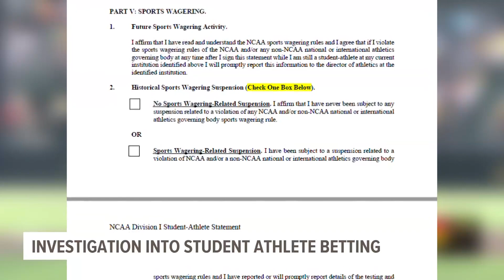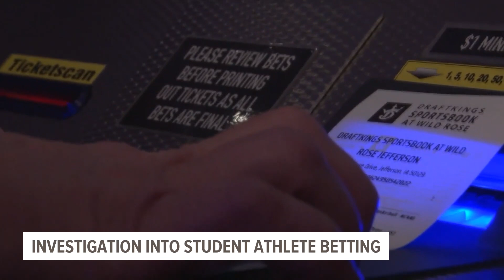'Ignorance isn't a defense': Sports analyst discusses alleged sports betting by Iowa, Iowa State stu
NCAA student athletes are required to sign a student statement every year, acknowledging they're aware of the NCAA rules and regulations on sports wagers.